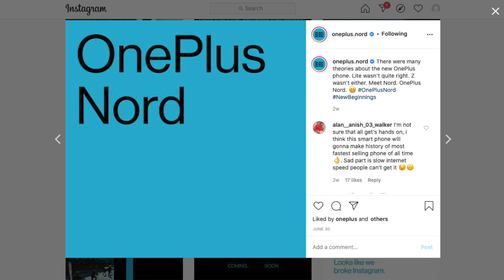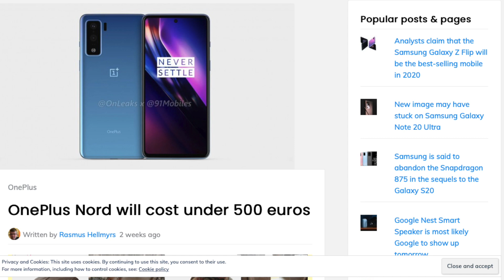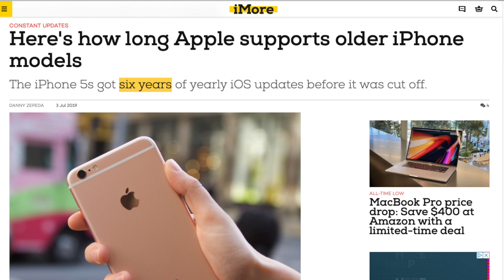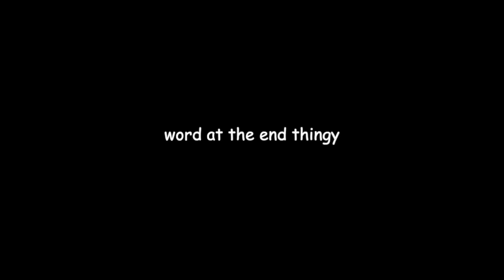THIS Is My ONLY PROBLEM With OnePlus Nord!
With the OnePlus Nord gearing up for release, I delve into what I'm excited about the upcoming OnePlus smartphone - and what I might have an issue with too.

Time-stamps:
Intro 00:00
Marketing campaign 00:21
Why it feels different (that sounds kinda dodgy...) 01:01
Prominent use of Dave2D teal 01:23
The name 01:40
‘New Beginnings’ tagline 01:55
AR launch 02:01
The narrative 02:13
What’s disappointed me 02:26
The competition in the European market 02:59
iPhone SE 03:12
Indian pricing 04:13
Conclusion 04:27
Outro 04:41
Word at the end thingy 04:48
End card 04:54

Also if you missed it, OnePlus has already revealed the design of the Nord on MKBHD’s channel lol